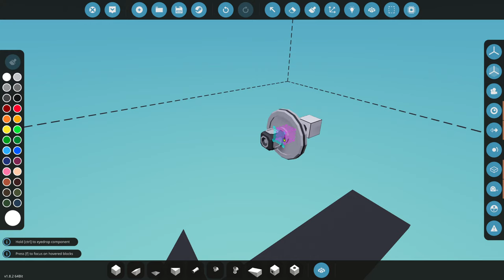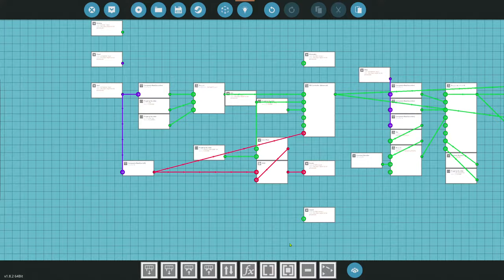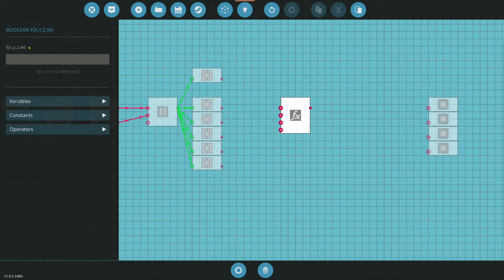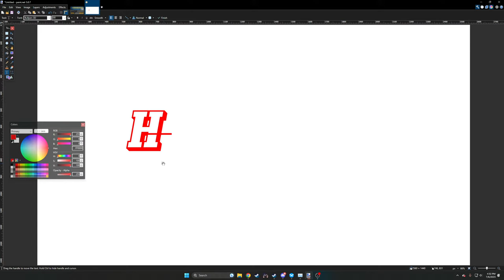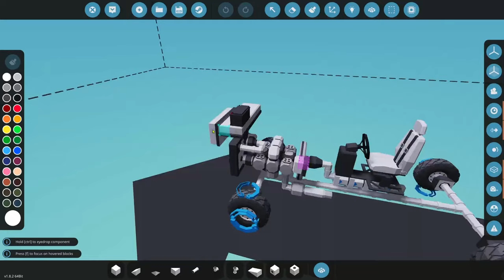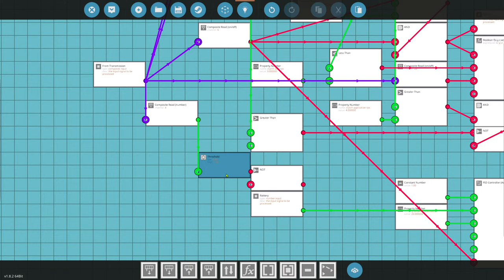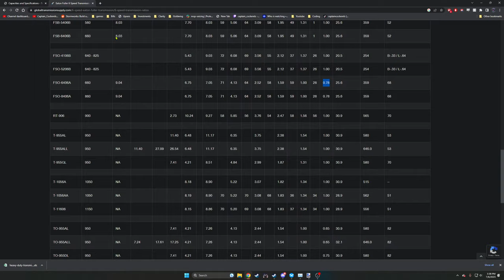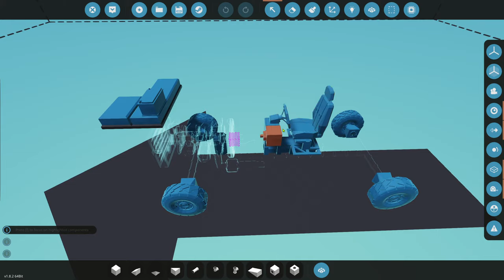Stormworks: Transmission Live Build